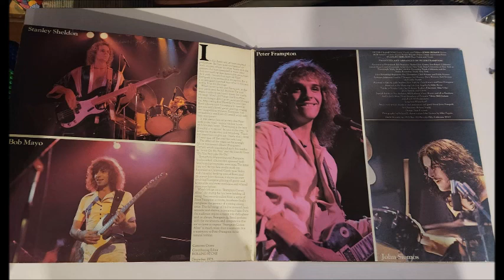Frampton Comes Alive! Side 3